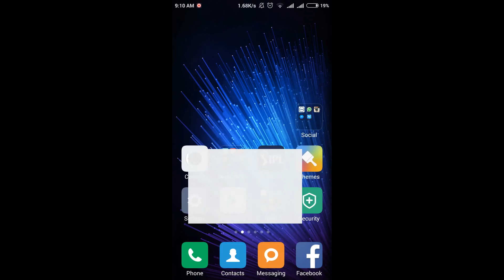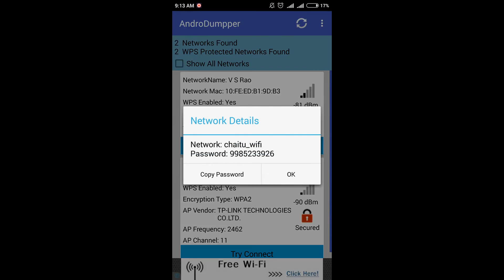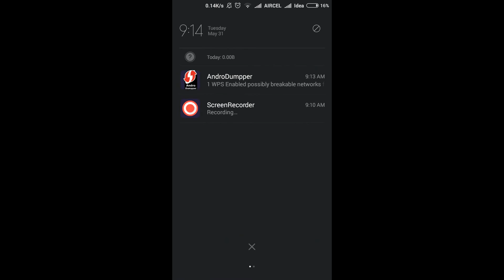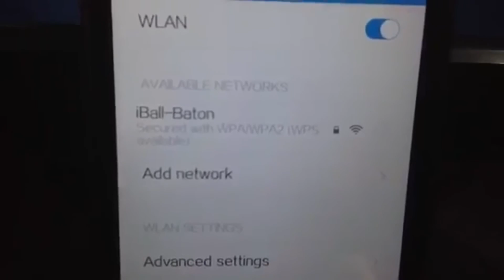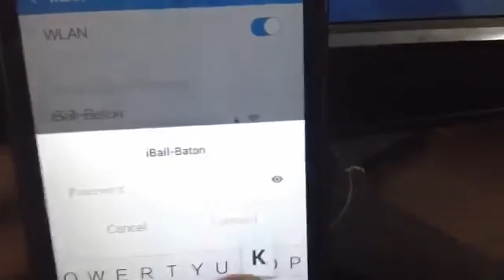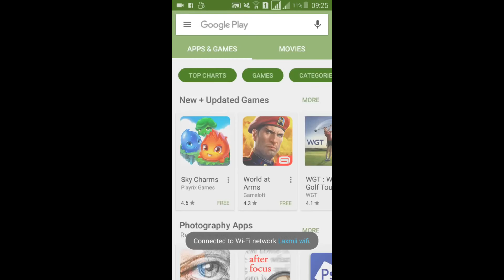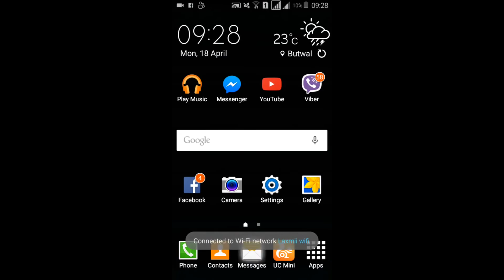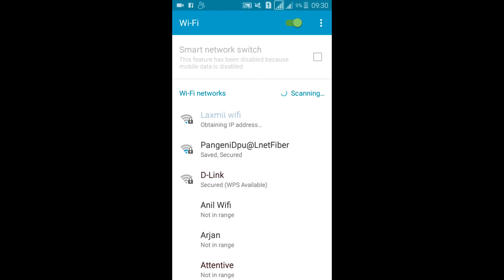HOW TO HACK PTCL-BB WIFI MUST WATCH 100% WORKING 2016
THIS HACK IS for every wireless

Related tags.
How TO HACK PTCL WIFI PASSWORD
PTCL WiFi Hack Without Root 100% Working
Hack wifi defalut password of PTCL-BB on android urdu tutorial

How to hack wifi PTCL BB
hack ptcl wifi password online
ptcl broadband security key
ptcl wifi code breaker
ptcl broadband speed hack
ptcl-bb wifi password
ptcl wifi password list
ptcl wifi password show
android app for pc
pandora app for pc
kindle app for pc
self control app for pc
police scanner app for pc
ptcl broadband password hacker
ptcl bb wifi password change
ptcl-bb wifi password
wifi password hack online for free